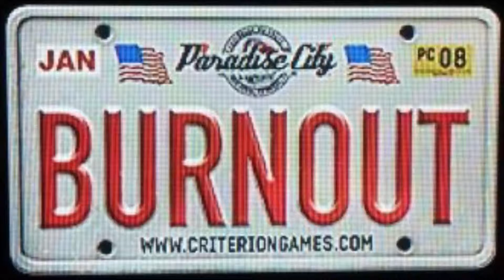Biker on Watts St. Billboard Building (also)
Created by ArcSoft ShowBiz 5 and the Hauppauge HD PVR